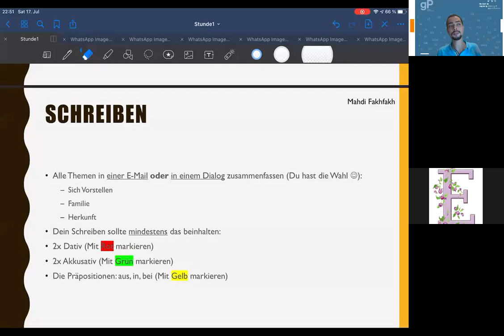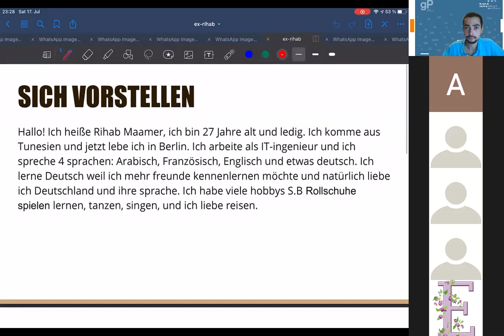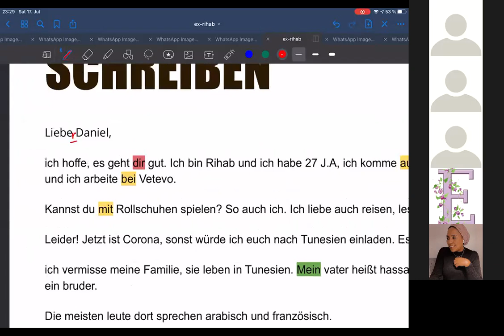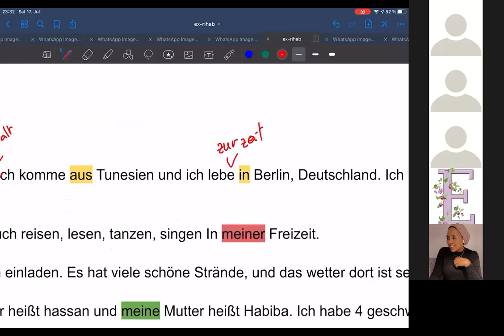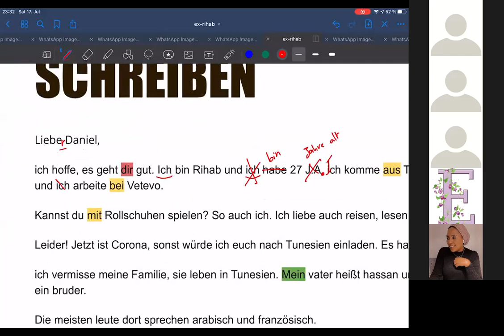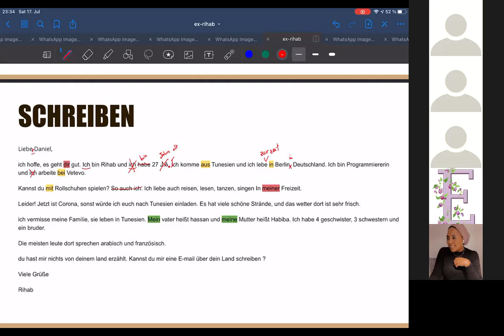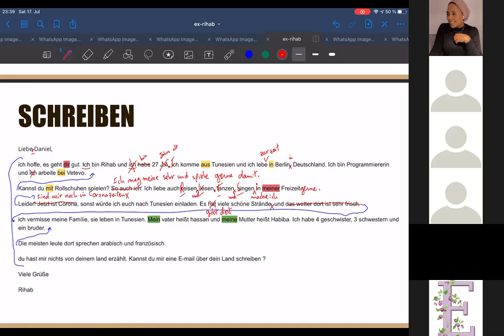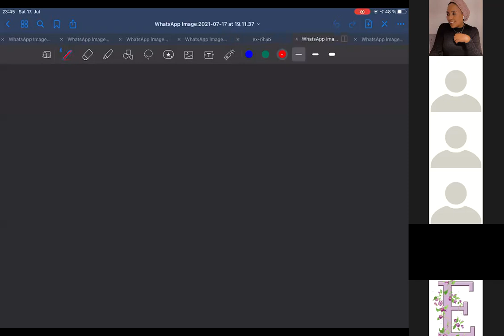Schreiben A2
Ace your German exams (Goethe, Telc, DSH, TestDAF) and pursue your dreams in Germany. Expert-led courses from A1 to C1. Join us now!